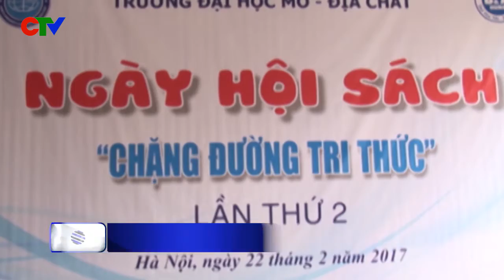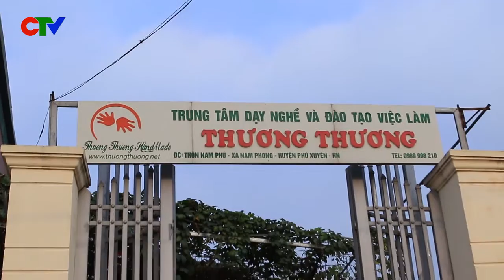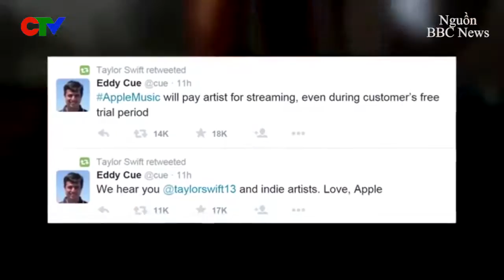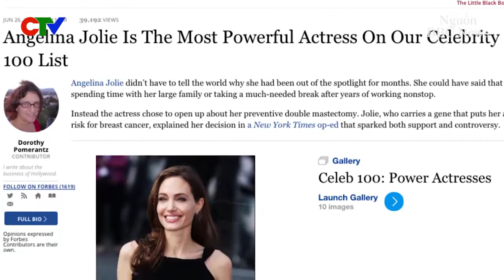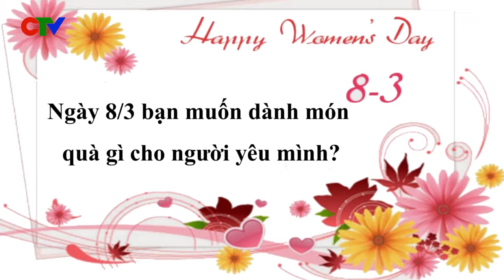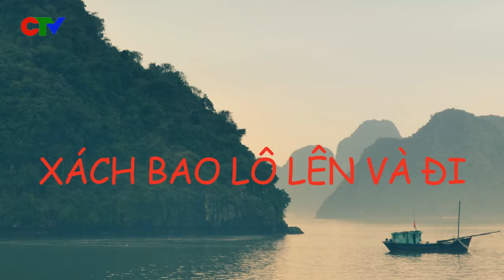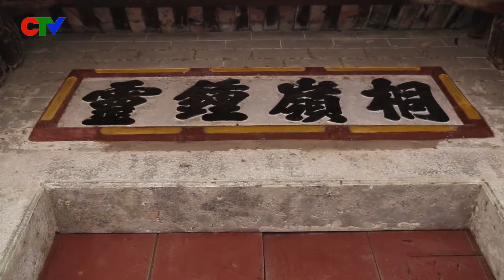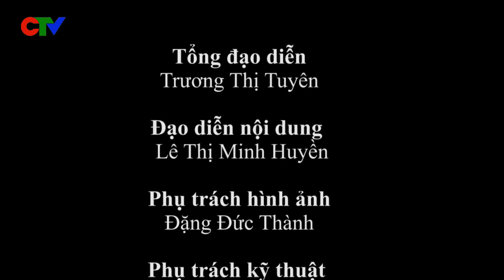thnb số 7/2017 Trường Cao đẳng Truyền hình